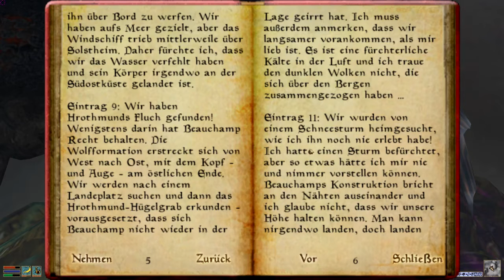Let´s Play the Elder Scrolls III: Morrowind Teil 97 Das Windschiff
Ein Schiff, das fliegen kann. Unglaublich...